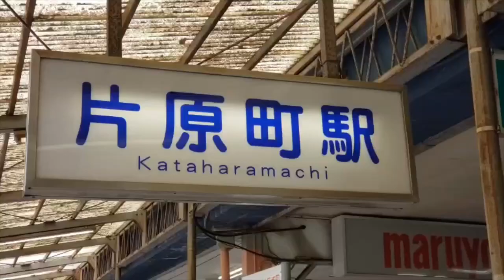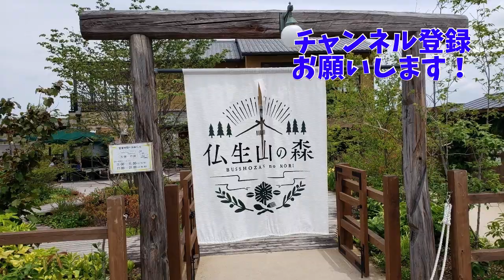ことでんで仏生山の森へ_20200628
片原町からことでんに乗って仏生山へ。

平井料理システムの平井社長、谷口建設の谷口会長、社長のご案内で伝統と新しい文化を発信するガーデニング農園「仏生山の森」（ ）を見学しました。

コロナ時代の新しい生活様式のヒントが見えたような気がします。デジタル田園都市国家とは、まさにこのような環境で、都会と変わらない働き方ができること。皆さんも是非一度、お越し下さい。